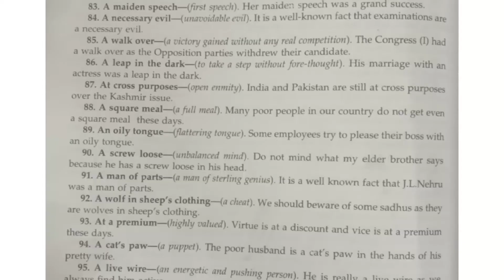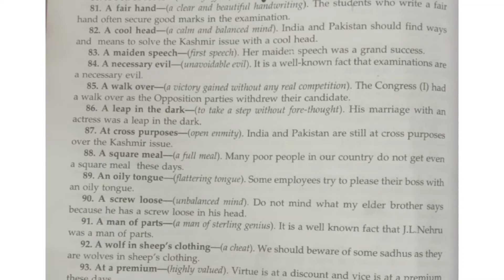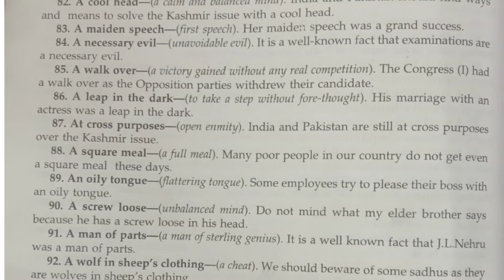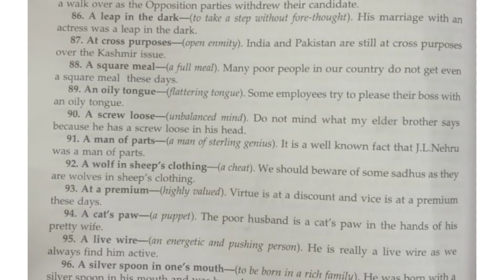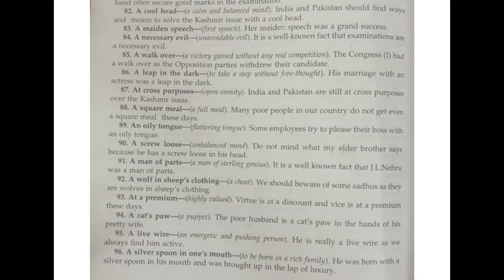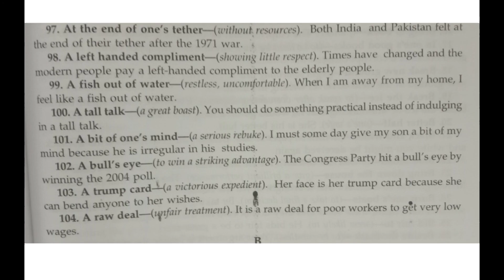Idioms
B.Sc Agriculture semester1, P.U Chandigarh